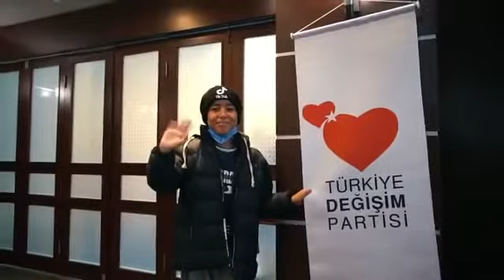GEL BU KALBE DOKUN